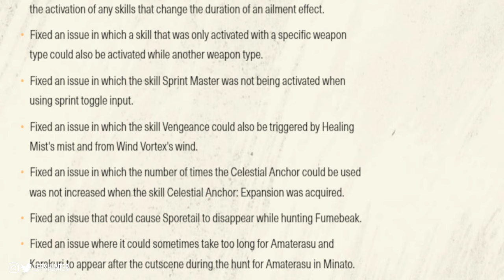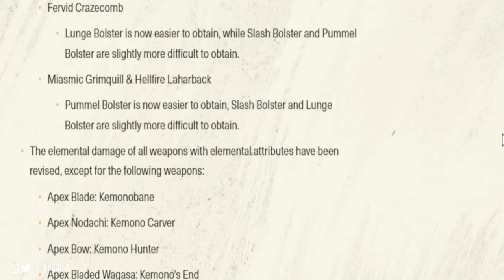OPA! WILD HEARTS recebeu um GRANDE UPDATE! CONFIRA as PRINCIPAIS MUDANÇAS